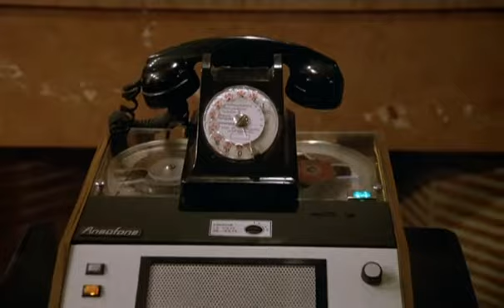Le coup du parapluie (1980)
Film comique Français réalisé par Gérard Oury avec Pierre Richard, Valérie Mairesse etc...
Extrait n°1